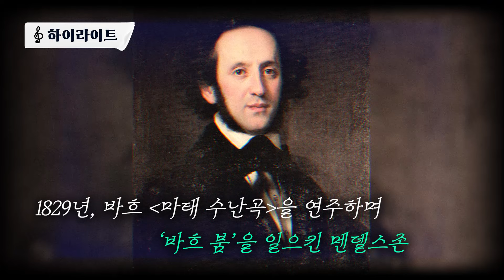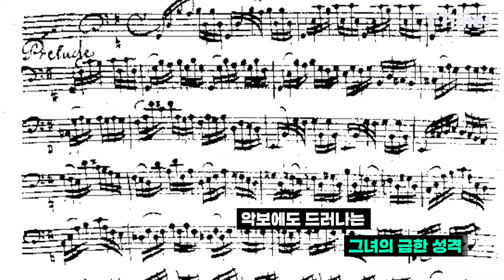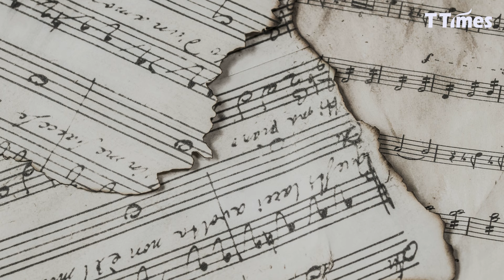‘바흐 무반주 첼로’는 어떻게 첼로의 구약성경이 되었나 (조은아 교수) ｜ 주말의 클래식 Ep.10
첼로는 인간과 음역대가 가장 가까운 악기입니다. 이 첼로의 최고의 연습곡이자 최고의 연주곡으로 꼽히는 바흐의 ‘무반주 첼로 모음곡’. 첼리스트들의 구약성경으로 불리죠. 바흐가 자필 악보 한 줄 남기지 않은 이 곡들은 어떻게 첼로 역사에서 가장 중요한 자리를 차지할 수 있게 될 수 있었을까요? 영화같은 이야기가 숨어있습니다

촬영·편집: 장민주 PD
자막·자료: 장민주 PD
대본·진행: 조은아 교수
섬네일: 장민주 PD

00:00 하이라이트
00:46 조은아 교수 프로필
02:37 '첼로'를 떠올리면 가장 먼저 생각나는 곡
05:55 바흐 '무반주 첼로 모음곡'의 특징
07:00 🎼 바흐 '무반주 첼로 모음곡' 듣기
10:37 춤곡의 특징
14:04 바흐 붐에 앞장선 멘델스존과 슈만
15:04 무반주 첼로 모음곡의 진가를 알린 카잘스